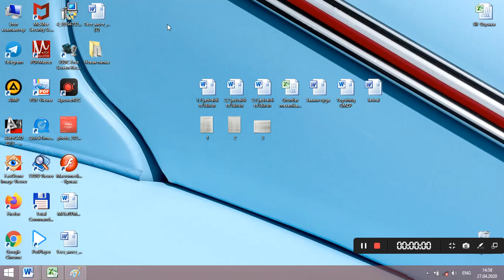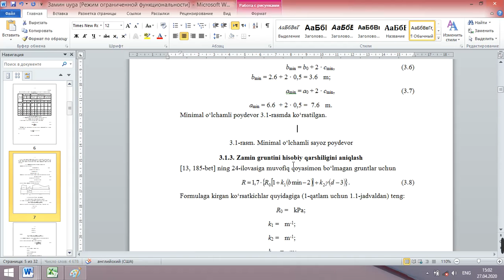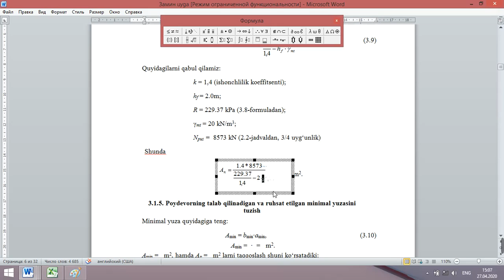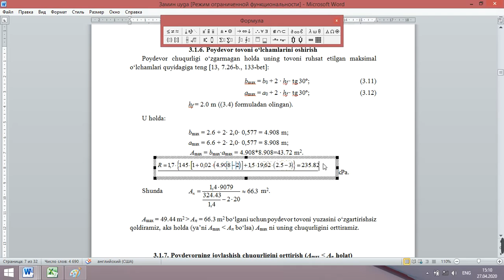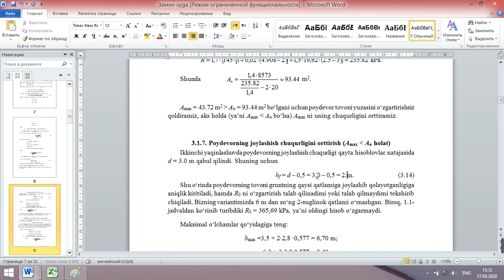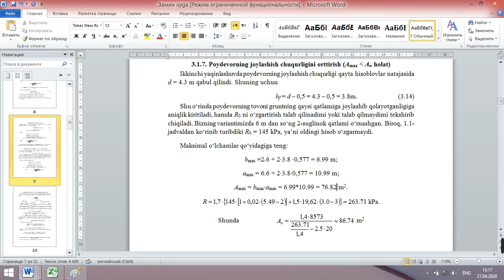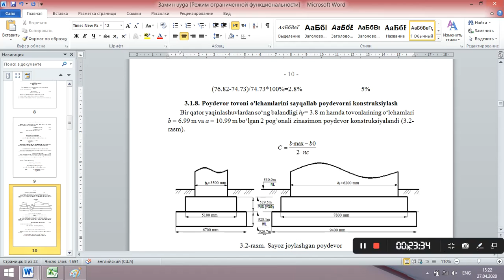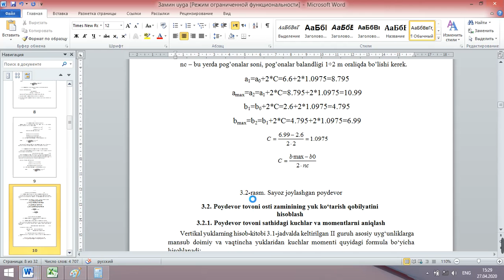Karimova A B GM,ZP 3 3 1 punkt